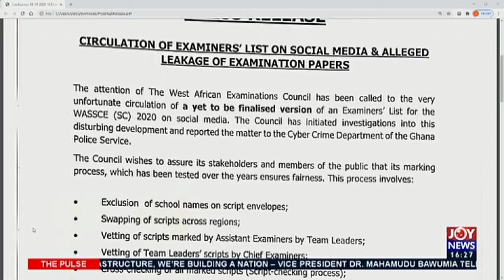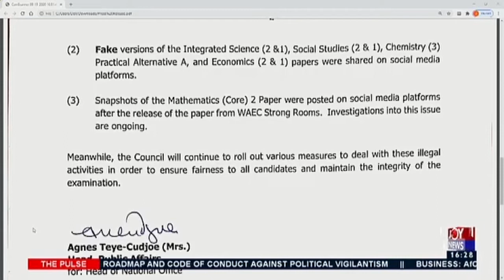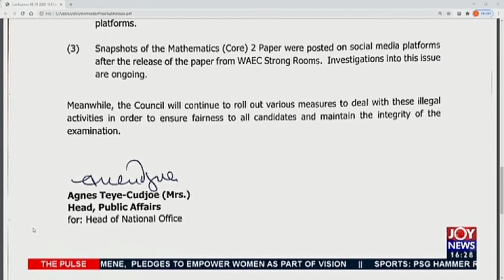WASSCE 2020: Minority in Parliament calls for cancellation of leaked papers (19-8-20)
WASSCE 2020: Minority in Parliament calls for cancellation of leaked papers - The Pulse on JoyNews (19-8-20)